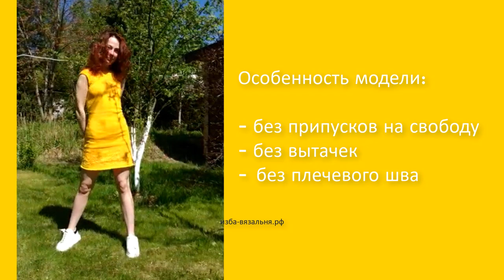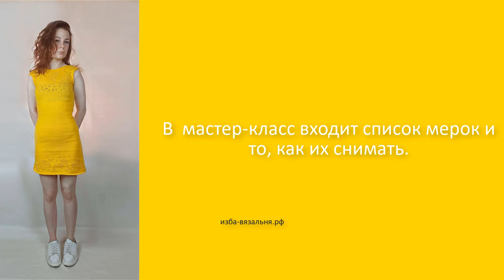Анонс мастер-класса машинного вязания летнего платья с бабочками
Мы предлагаем:
- Обучение с нуля новичков он-лайн на любых вязальных машинах:

ИЗБА-ВЯЗАЛЬНЯ.рф   kvadrat-n.ru